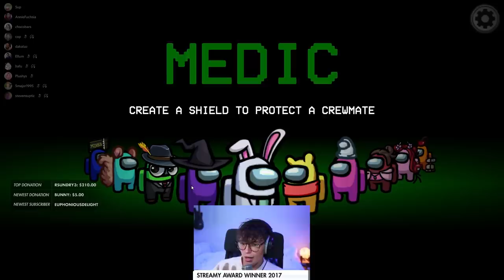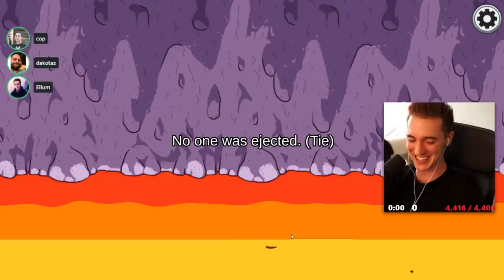MY RESURRECTION FROM DK IMPACTED THE HAFU LOBBY LIKE THIS... (Among Us)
This video showcases Altruist gameplay where DK resurrects me in an extremely funny way. This video compiles all of the key moments, funny clips and various perspectives from myself, Hafu, Steve Suptic, 5up & DK.

-Ellum 🌏